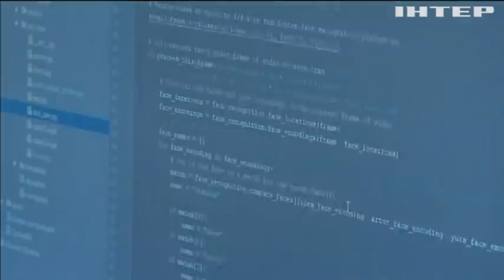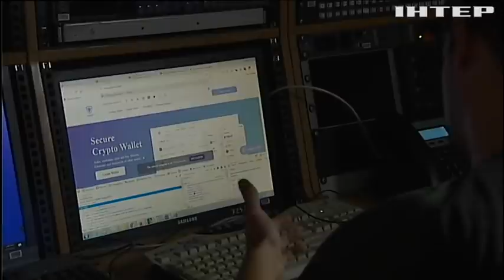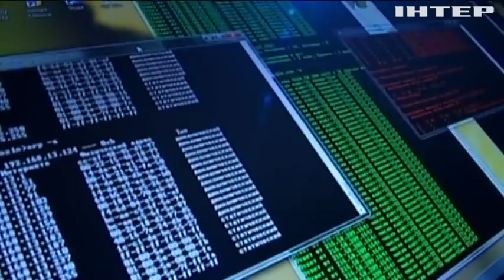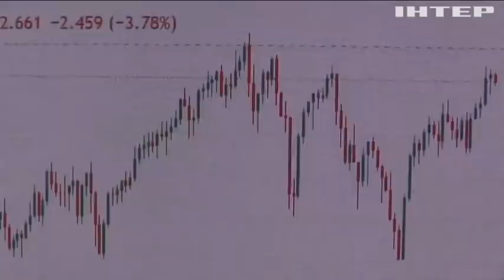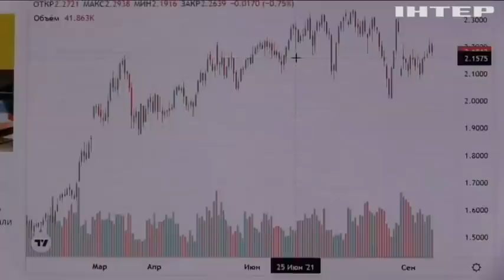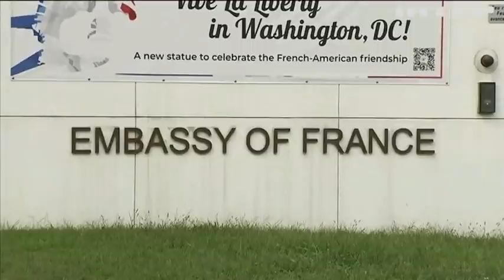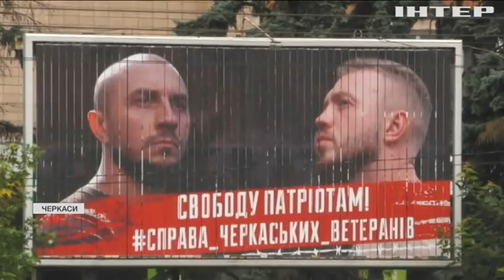Новости 20:00, выпуск за 18 сентября 2021 года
Дивіться у випуску: Скандал у міжнародному альянсі: Франція відкликала послів із США та Австралії. Ветерани АТО та ООС мітингують проти арештів їхніх побратимів. Кібершахраї працюють: як не втратити свої електронні гроші.